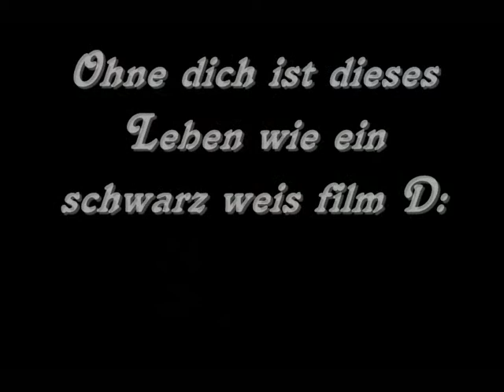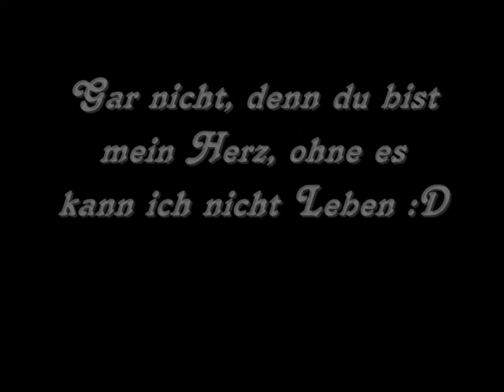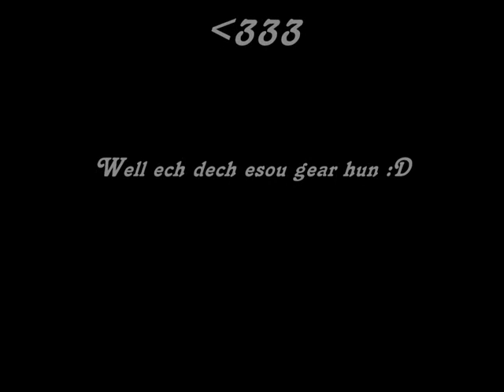cendrine love youu